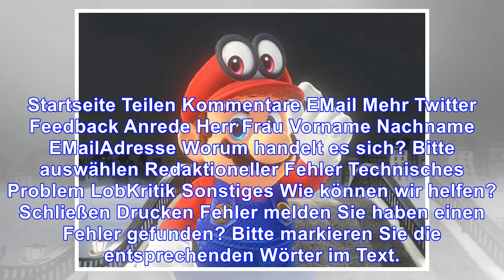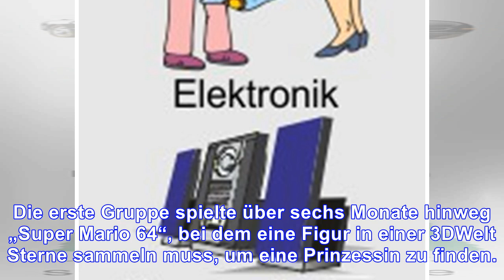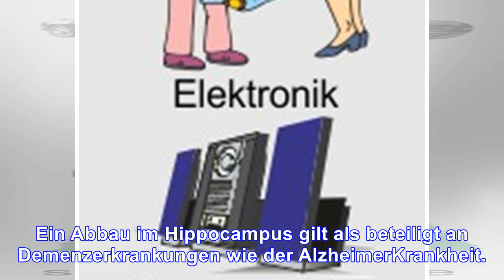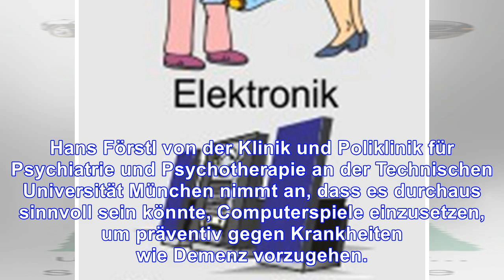Studie zeigt 3d-videospiele könnten vor demenz schützen helfen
Studie zeigt
3d-videospiele könnten vor demenz schützen helfen